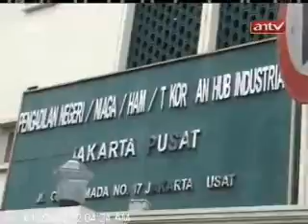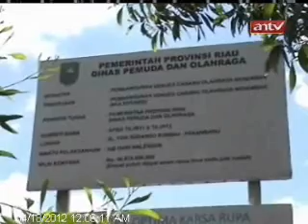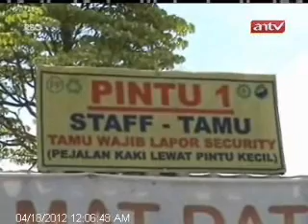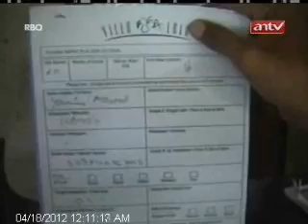TOPIK ANTV XYZ Kepala Daerah Maling?.wmv